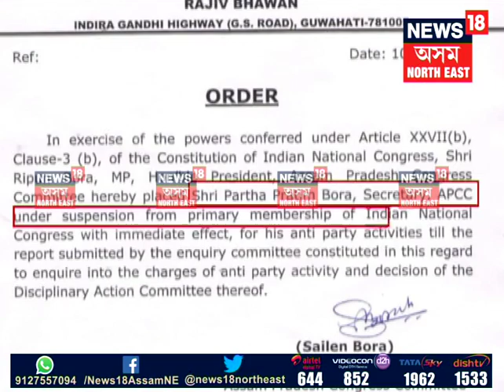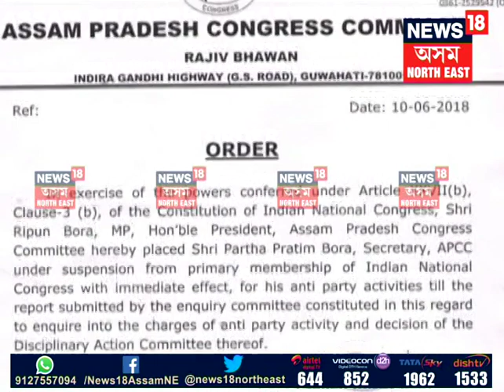Ripun Bora Vs Partha Pratim Bora